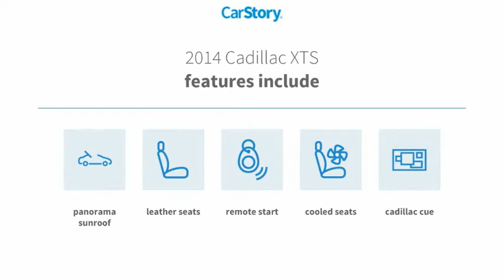2014 Cadillac XTS Springfield Township NJ 18859PBR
2014 Cadillac XTS Luxury Collection

Springfield Acura
243 US-22

This 2014 Cadillac XTS Luxury Collection is a real winner with features like a backup sensor, rear heated seats, ventilated seats, push button start, remote starter, backup camera, parking assistance, Bluetooth, a navigation system, and a leather interior.  It comes with a 6 Cylinder engine.  This one's a deal at $21,325.  Want a 4 dr sedan you can rely on? This one has a crash test rating of 5 out of 5 stars!  Flaunting a stunning silver exterior and a med titanium/jet black accent interior, this car is a sight to see from the inside out.